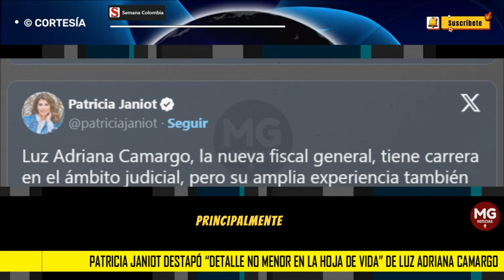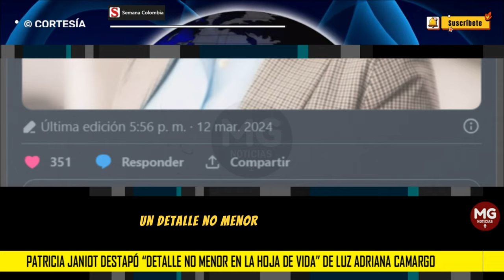🔵 PATRICIA JANIOT DESTAPÓ "DETALLE NO MENOR EN LA HOJA DE VIDA" DE LUZ ADRIANA CAMARGO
“Luz Adriana Camargo, la nueva fiscal general, tiene carrera en el ámbito judicial, pero su amplia experiencia también la vincula con Iván Velásquez, un ministro clave y leal al presidente Petro. Camargo trabajó junto a Velásquez en la Corte Suprema de Justicia”, indicó inicialmente.
SEMANA